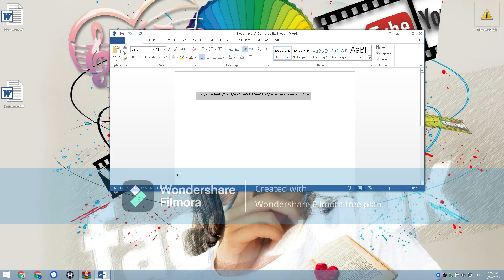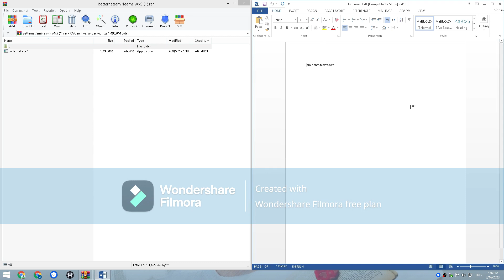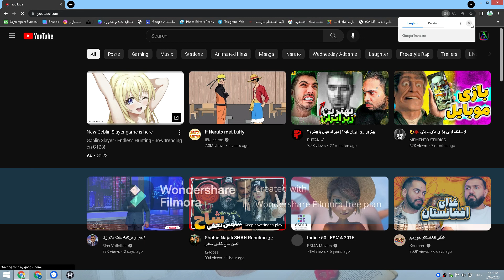فیلتر شکن برای کامپیوتر فیلتر شکن قوی Mahdi.Net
Mahdi.Net
در این ویدیو به نصب فیلتر شکن برای کامپیوتر می پردازیم
((هر سوالی دارید در کامنت ها بگید ایده برای ویدیو بعد بگین خیلی سریع پاسخ میدم.))
.I'm Mahdi.
17 years old, I am very interested in YouTube and streaming, and my only goal in creating this channel is to produce videos that add something to us, and to produce standard quality content, etc.
من مهدی هستم.
17 ساله خیلی خیلی به یوتیوب و استریم علاقه شدیدی دارم و تنحا هدفم از ایجاد این کانال تولید ویدیو هایی هست که یه چیزی بهمون اضافه کنه و تولید محتوای باکیفیت استاندارد و .
ساب کردن یادتون نره
به اینا سر بزن  !
اگر حتی چیز کوچکی یاد گرفتی لایک کن.